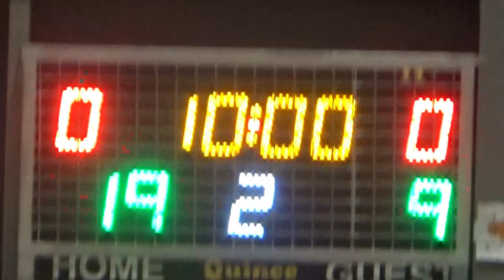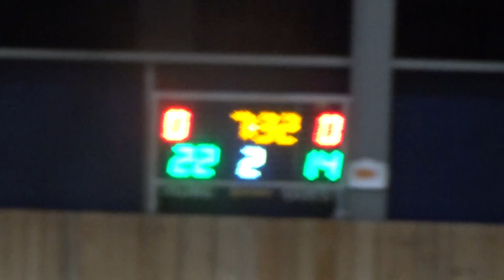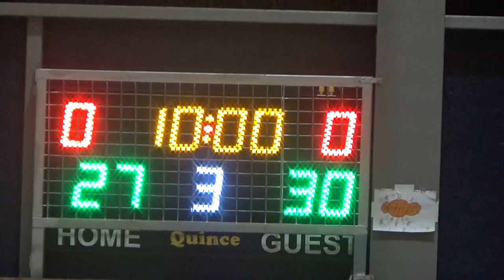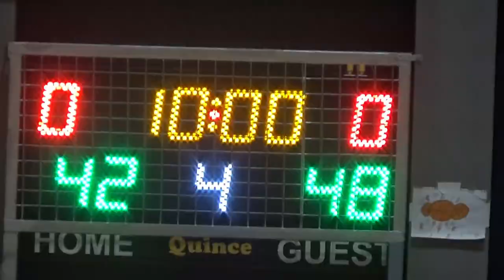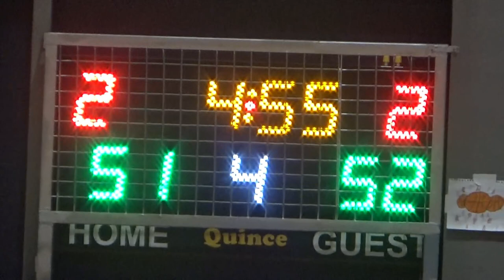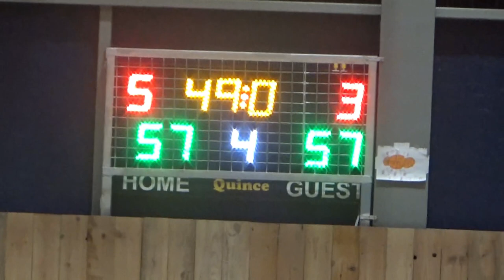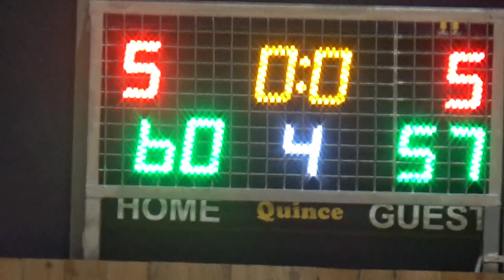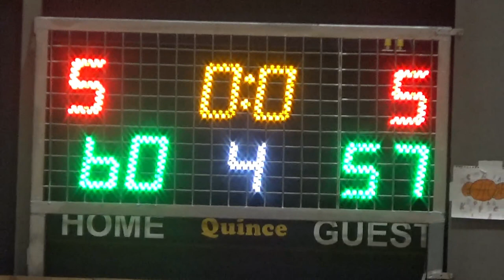Basketaki Salonica Master - Agxialos Legends Vs Brokers (5/2/2024)